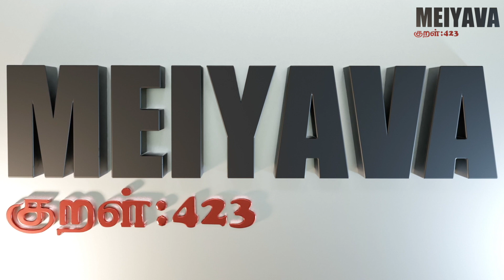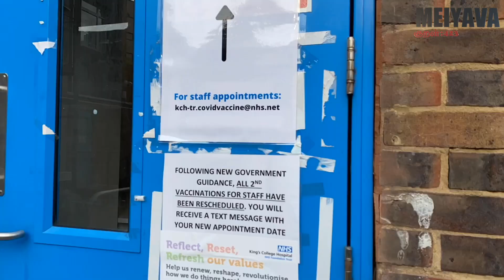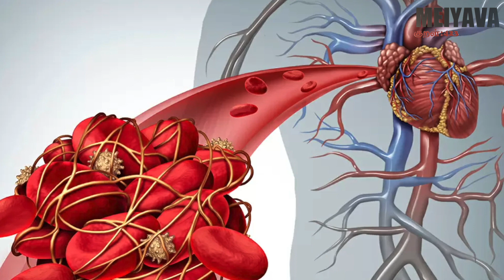SCI-VLOG-2: இது விளம்பரம் அல்ல! COVISHIELD IS SAFE? BLOOD CLOTS RISK?|Nirmal |Meiyava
This is our second SCI_VLOG, which explains the experience of Dr. Nirmal on his first jab of the COVID-19 vaccine. Two days back, Nirmal took his COVISHIELD (ASTRAZENECA+OXFORD) Vaccine and he details his experience. He narrates his experience during the time he was taking vaccine.

Watch Fully, to know what we plan next on the SCI-VLOG-2.

Logo Design: Animation and 2D:
Bhagawath Kishore
Voiceover:
Nirmal Kumar

Reviewers:
Dr. Nirmal, Ph.D., UK.